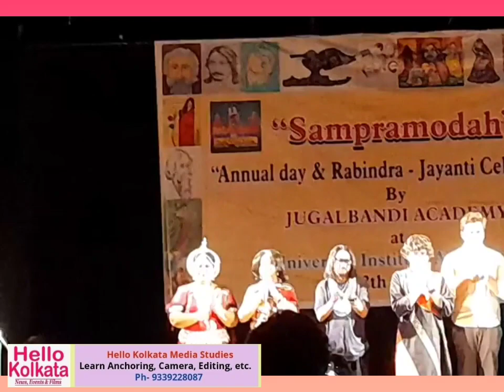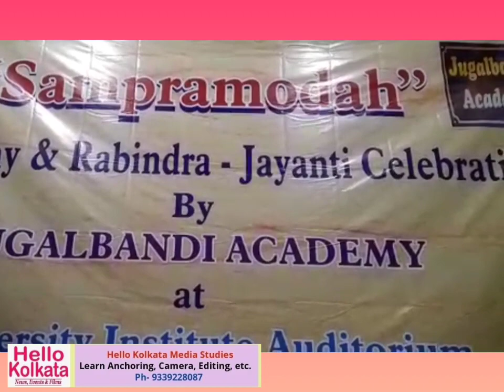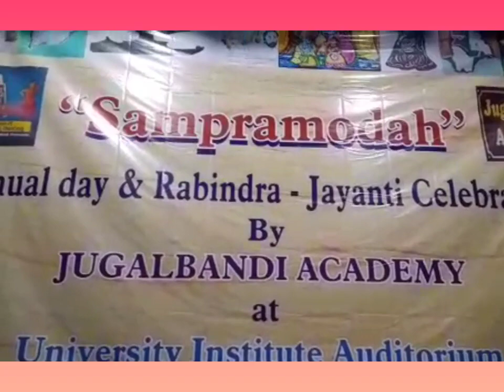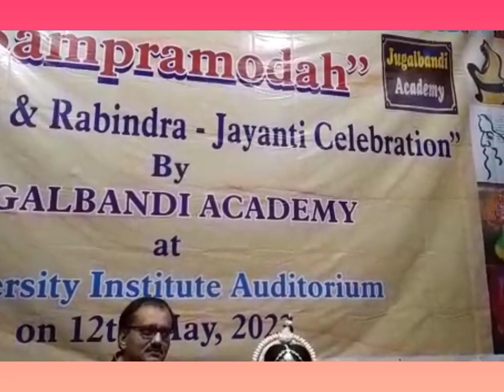Annual Day & Kavipranam by JUGALBANDI ACADEMY || Report - Asish Basak, Hello Kolkata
Annual day & Rabindra - Jayanti Celebrations by JUGALBANDI ACADEMY took place on 12 May eve at  University Institute Auditorium.
 About 50 talented kids mentored by Dr. Asok Ray and Mitali Pramanik took part in this mega cultural event.

LIVE Reporting   -Asish Basak  Hello Kolkata

**HELLO KOLKATA (3D News-Media, Events and Films)
provides following services:-

  --Asish Basak,
      Social Influencer, Writer & Filmmaker
     Editor-Director of 'Hello Kolkata" - (3 Dimensional News-Media, Events and Films).